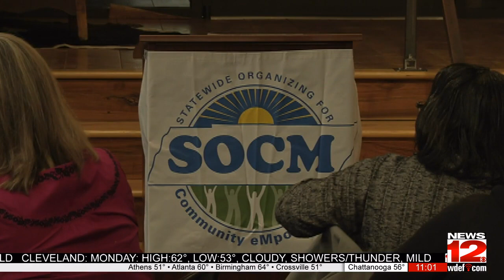Week of Action against school funding bill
Some are against the action that was taken to allow public funding to go to private schools.